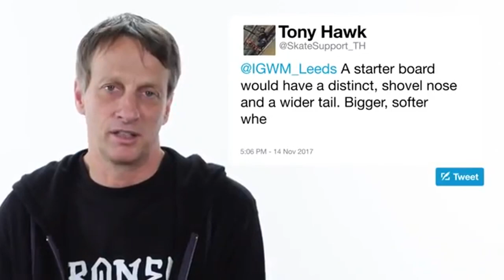Tony Hawk's Pro Skater 1 and 2 Remaster | Reaction & Thoughts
Welcome back as i share my thoughts on the new Tony Hawk's Pro Skater 1 and 2 Remaster. a Skate series i've admired from a safe distance but have always been fascinated with.